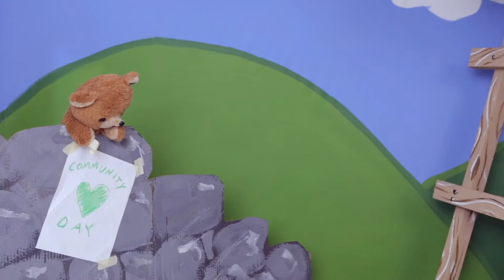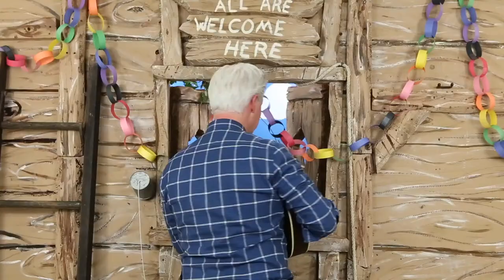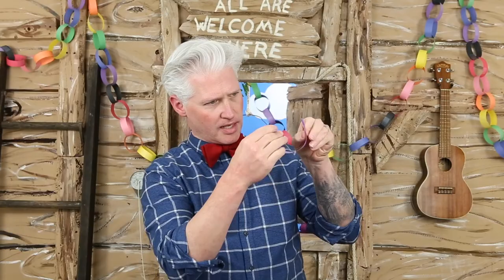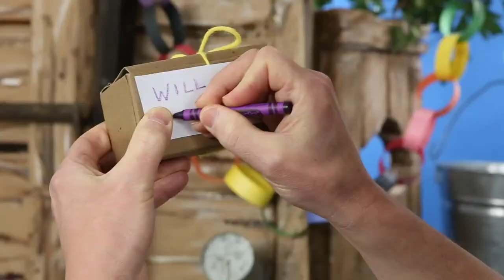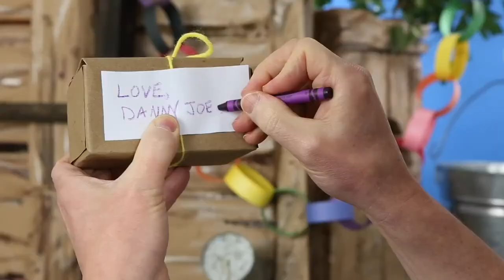Danny Joe's Tree House | Teddy Time | Pre-K Social Emotional Play | Self-regulation | Music | Magic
Today we're celebrating Teddy at Danny Joe's Tree House! Learn and grow with him through the support of his community. From finding his voice with special friends like Mr. Max and Mr. Root, and Ms. Jasmine; to sharing magic tricks with Mario the Maker Magician while learning how to recognize and respond to tricky behavior; to making valentines and talking about acceptance with Ms. Erricka and her niece, Charlie.
Danny Joe's Tree House is a kids' show that embodies the beloved form of retro children's TV classics while responding to the social-emotional needs of today's families. The series, now in its 3rd season, features a diverse community of real-life caregivers and a lively cast of puppets with Danny Joe, a kind and thoughtful preschool teacher who helps kids work through big thoughts, ideas, and feelings. Danny Joe’s Tree House helps build connections between children and their grown-ups, fostering long-term social-emotional growth and engagement for the whole family.